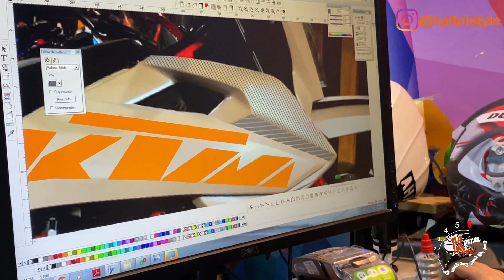Finalmente le hicimos 🔥WRAP🔥/NUEVO LOOK 🏍🤩🤩🤩🏍 a la Motard alias "LA LEONA"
▬▬▬▬▬▬▬▬▬▬▬▬-🏍🔥[ No te pierdas esta info!!! ] 🔥🏍▬▬▬▬▬▬▬▬▬▬▬▬▬

Para los amantes de las super motos, hoy la supermoto alias "LA LEONA" con un diseño único en su especie jejejejeje, después de no tener ni idea de como personalizar la moto TODO FLUYO, déjanos tus comentarios!!